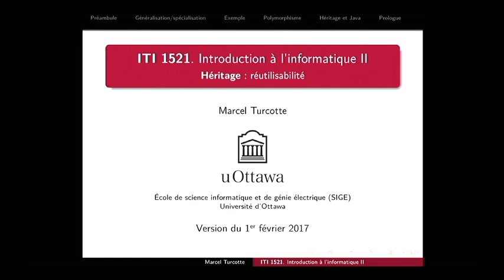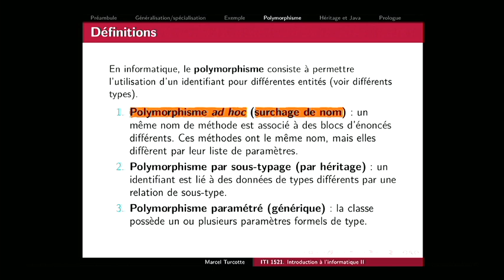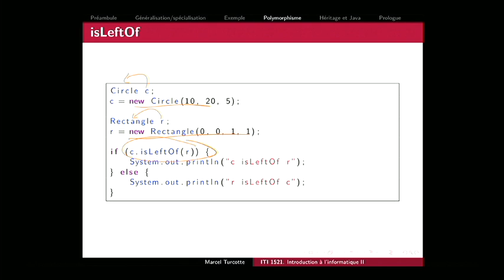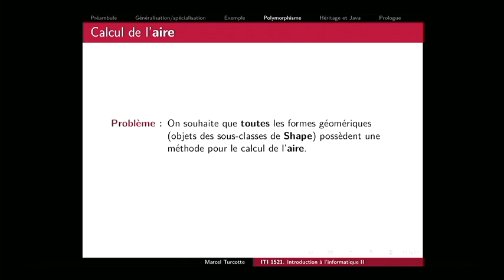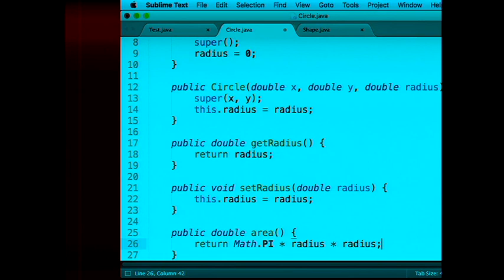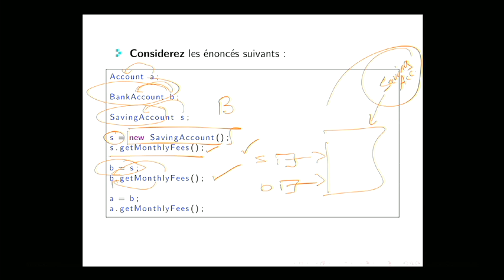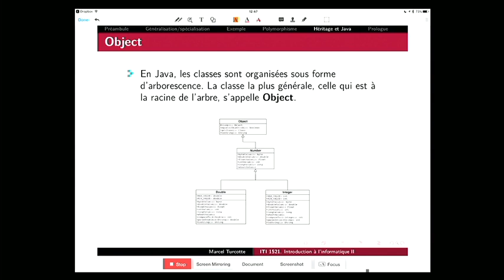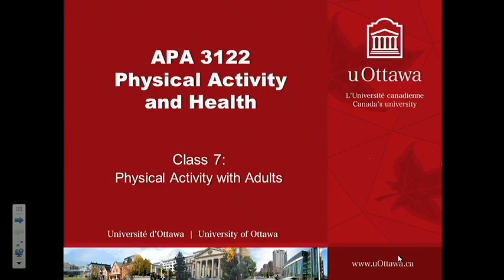iti1521 08 (2017-02-01)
Suite de la présentation sur l'héritage.